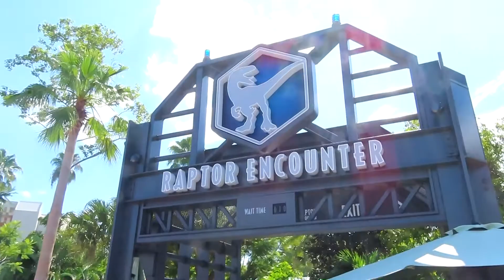Adventure Vlog: Meeting a Raptor, Character Meets, and Temporarily Closing Rides.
Hello Everyone.
In today's video, I share with you my day at Universal Orlando Resort. Come along and join me as I ride some of the rides before they temporarily close down, meet some characters, have some good food, and have a great day.

Rides shown that are now temporarily closed down as of August 9th, 2020:
Fast and Furious Supercharged
Storm Force Acceleratron

Character Meet and Greets:
Scooby-Doo Gang
Spiderman & Rogue
2 pictures of Blue from the Raptor Encounter

That's all for this video! I will you see you all in my next video.